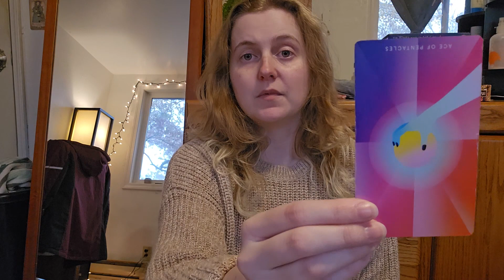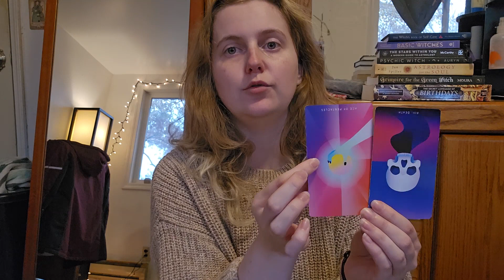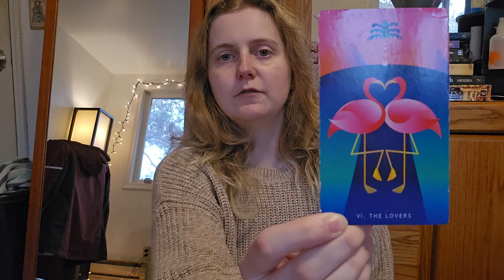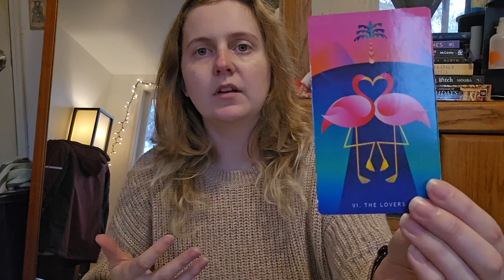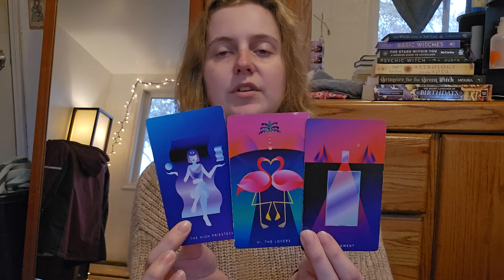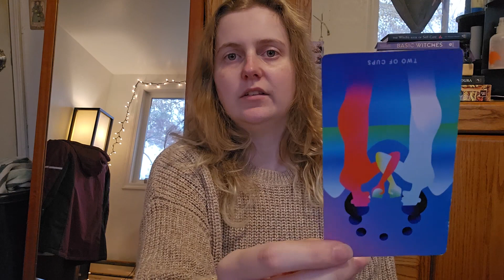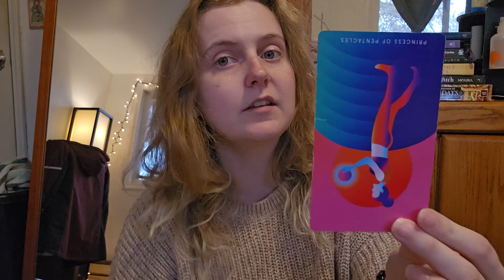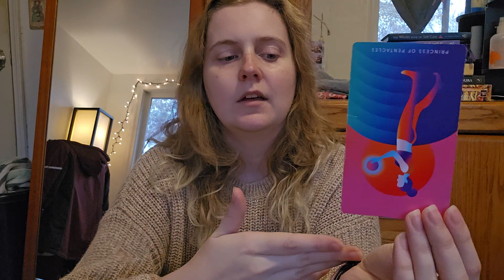Aries- Time to REFLECT! December 25th - 31st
For those of you who are wondering, I am a Gemini sun, Aries moon, Libra rising 🥰

Mystic Mondays Tarot Deck
Classic Rider-Waite Smith Tarot Deck
The Queer Tarot: Inclusive Deck by Ashley and Chess
The Wild Unknown Tarot Deck

The Universe Has Your Back
Work Your Light Oracle Cards
A Yogic Path Oracle Deck
Starcodes Astro Oracle

High quality, affordable CBD from Humble Collective CBD. Stop buying your CBD from the gas station!